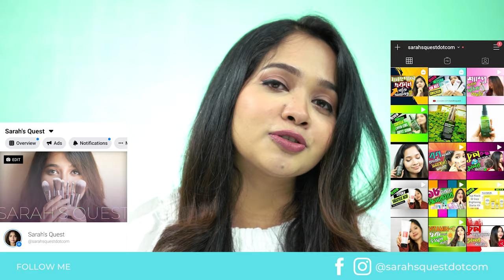🍋 লেবুর রস ত্বকে মাখলে ত্বকের অনেক ক্ষতি হয়?! - সত্যি না মিথ্যা? | Is Lemon Good For Your Face Skin?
আজ আমাদের আলোচনার বিষয় - লেবুর রস ত্বকে মাখলে ত্বকের অনেক ক্ষতি হয়?! - এ বিষয়টি কি সত্যি না মিথ্যা?
সৌন্দর্যচর্চায় ঘরে তৈরি ফেসপ্যাক বা DIY অত্যন্ত পপুলার।
সে ধরনের ফেসপ্যাক গুলোর একটি অন্যতম বহুল ব্যবহৃত উপাদান হলো লেবুর রস বা Lime juice। এটা কতটা পপুলার সেটা আপনারা জাস্ট একটা গুগল সার্চ করলেই দেখতে পারবেন।
মূলত এই উপাদানটি ত্বকের উজ্জলতা বৃদ্ধি এবং রং ফর্সা করার জন্য ব্যবহার করা হয়। শুধুমাত্র যে এ ধরনের ফেসপ্যাক ছোট বিউটি কমিউনিটিতে পপুলার তা না অনেক বড় বড় সেলিব্রেটিরাও  তাদের রূপের গোপন রহস্যটা পিছনে এ ধরনের ফেসপ্যাক আছে বলে দাবি করে থাকে। এভাবে কাঁচা লেবুর রস বহুকাল ধরে ত্বক চর্চায় ব্যবহৃত হয়ে আসছে।
কিন্তু এ লেবুর রস এভাবে ব্যবহার কতটা কার্যকর বা নিরাপদ??
আজ আমি এ বিষয়ে আলোচনা করব। এ ধরনের ফেসপ্যাক লেবুর রস ব্যবহার করে থাকেন তাহলে আমার মনে হয় এই ভিডিওটি দেখে আপনারা নতুন করে ভাবতে বাধ্য হবেন।

📺 আরও দেখুন 🔻

Dear Viewers, 😍
You can also find me on 👇